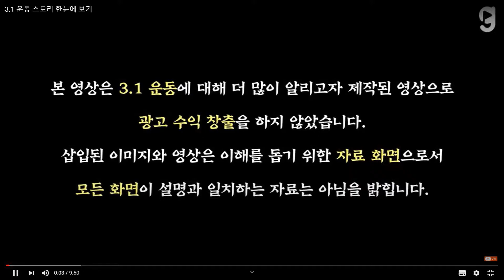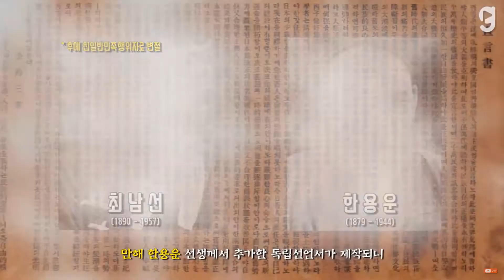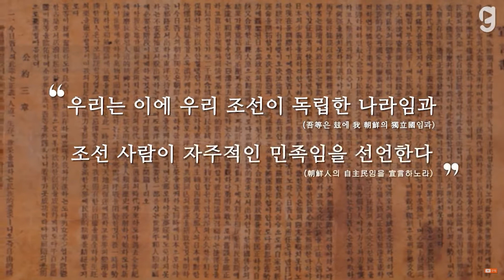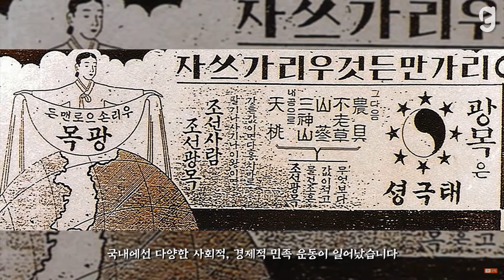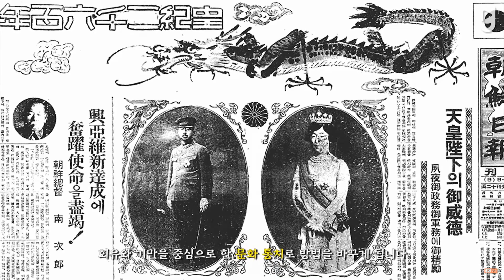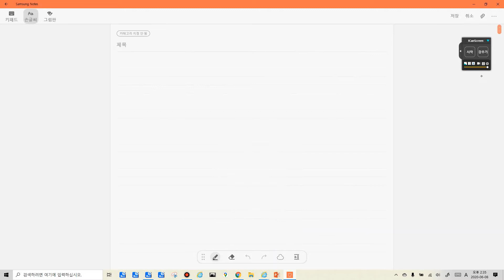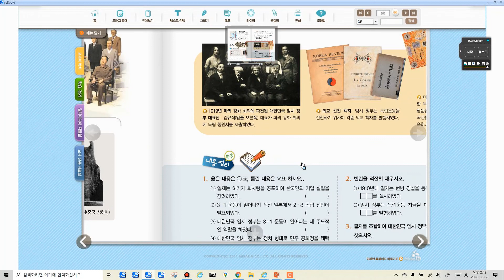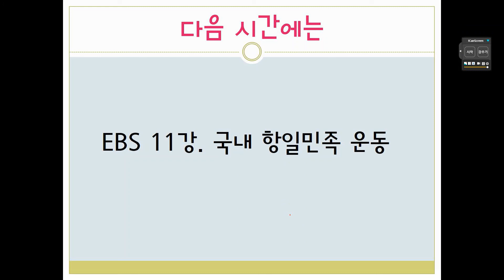염광중학교 3학년 역사 25차시 수업 - 3.1운동과 대한민국 임시정부의 수립(2020/6/22~26 2차시 수업)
중학교 역사 교과서 미래엔e-book과
유튜브 GCL 지씨엘 채널 의 '3.1운동 스토리 한눈에 보기'
영상을 활용한 온라인 수업 영상입니다.